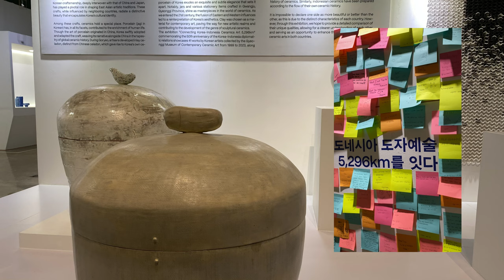Exhibition "Ceramic Art Korea-Indonesia Connecting 5,296km"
안녕 친구들 🌻

The Ceramic Art Korea-Indonesia Connecting 5,296km exhibition was organized to welcome the ASEAN Summit in Jakarta and the 50th anniversary of Korea-Indonesia diplomatic relations. There were 55 pieces from the Gyeonggi Museum of Contemporary Ceramic Art and 25 pieces from the National Museum of Indonesia.

Korea-Indonesia Ceramic Art-Connecting 5,296km
Periode : 29 Agustus - 9 September 2023
Location: Museum Nasional Indonesia

Through this ceramic art exhibition, the two countries hope to bring the 5,296km physical distance between Korea and Indonesia closer through cultural harmonization.

Museum Nasional Indonesia
Korea-Indonesia
Indonesia-Korea
Jakarta Banget
museum
museum jakarta
NgeShortsBareng
Jakarta Banget
a day in my life
couples
view
honeymoon
makanan
minuman
oppa
private
commuterline
krl
busway
transjakarta
couples
rekomendasi
recomended
rekomen
jalan-jalan
jalan
jalan sore
wisata
a place to go
bekasi hits
jakarta hits
jogja hits
bogor hits
tangerang hits
jakarta
jogja
yogyakarta
bekasi
bogor
tangerang
dita anggraeni yusup
indonesia
cerita dita
hotels
hotel
glamping
penginapan
villa
villas
pantai
gunung
taman
ditaanggraeniy
shorts
yuotube shorts
ngeshortsdulu